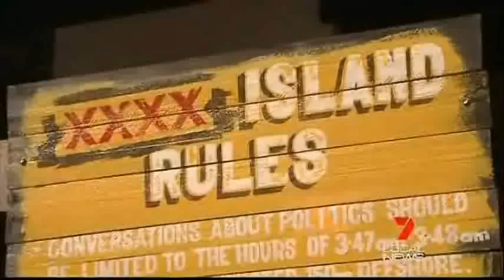XXXX Island Opening on Channel 7 News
The grand opening of our very own XXXX Island covered by Channel 7 News!